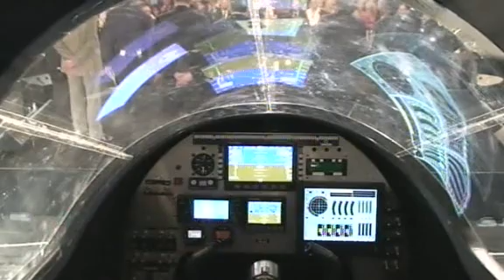Solar Impulse - Unveiling Webcast 4/4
The first manned flight around the world in a solar-powered airplane that is Solar Impulse´s groundbreaking project which is about to stretch the limits of todays possibilities. Innovative technology, smart resource management and a pioneering spirit are the cornerstones of its success. Deutsche Bank is proud to be Main Partner of Solar Impulse.